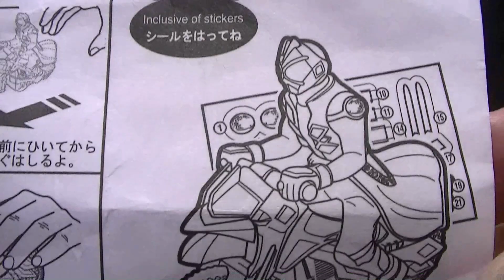KAMEN RIDER WIZARD WATER STYLE BIKE FIGURE!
It is a KAMEN RIDER WIZARD WATER STYLE BIKE FIGURE.